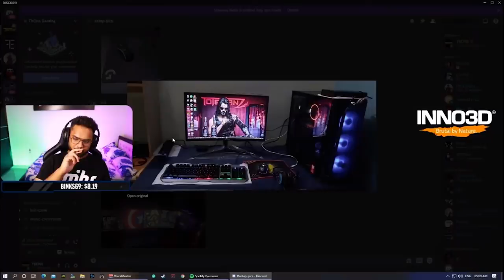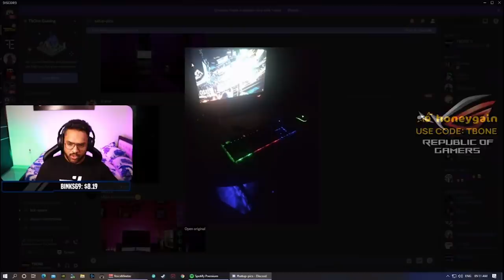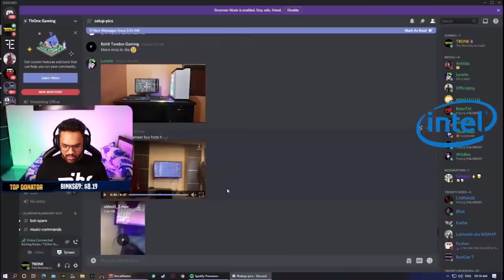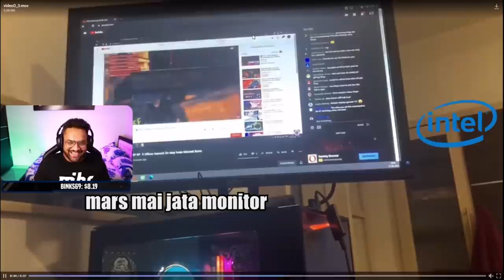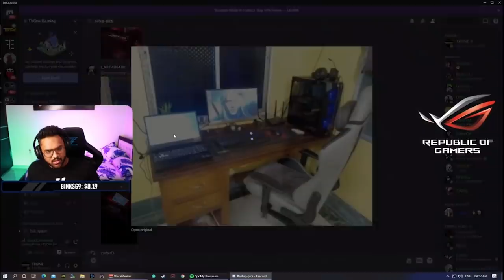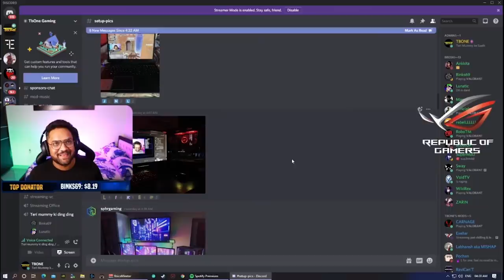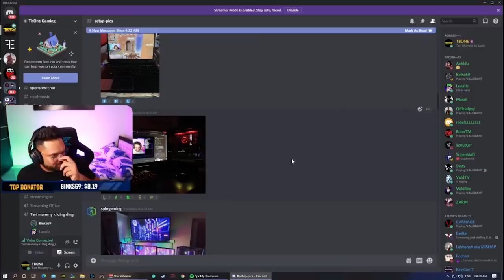TbOne Reviews Viewer PC Setups